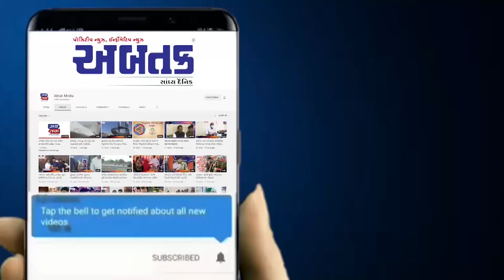PGVCLની ઘોર બેદરકારી: કેશોદના અજાબ ગામે 11 kvનો ચાલું વીજ વાયર ટ્રેક્ટર ઉપર પડતાં ખેડૂત ધાયલ